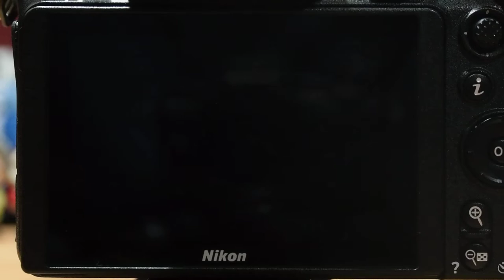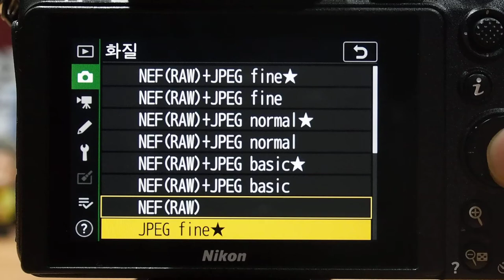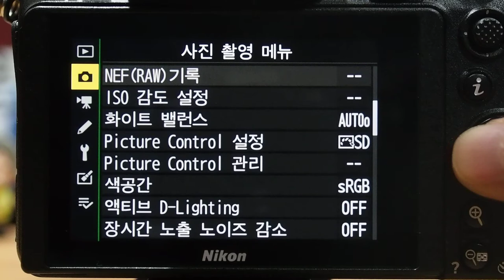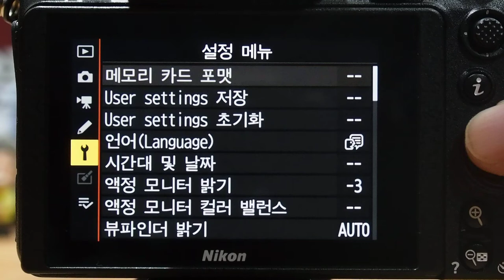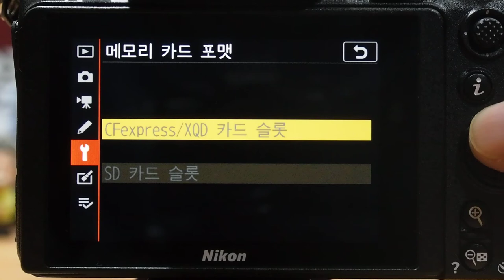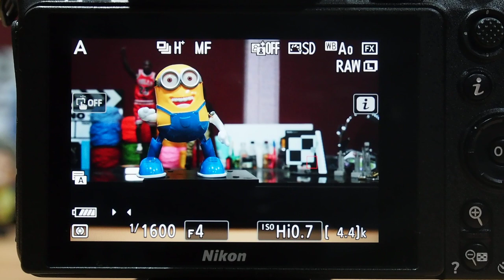Nikon Z 7II 연속촬영 지속 능력